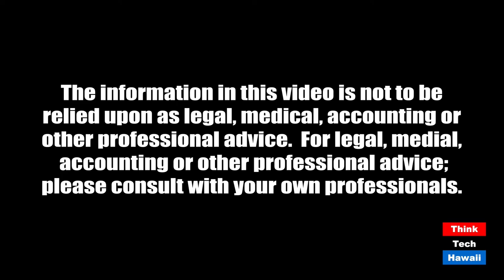Racism In America, protest in New York (Navigating The Journey)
This week's protests have exposed issues that were overlooked.  The host for this episode is Marsha Joyner.  The guest for this episode is Shelia E. Anderson.

Racism In America and this week's protest in New York. Black and brown people are given death sentences by the police and others.